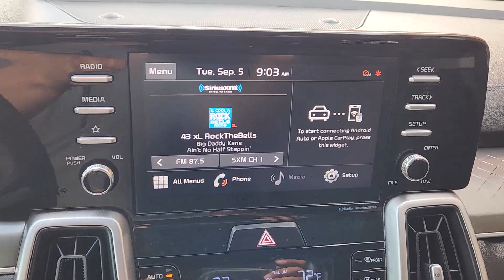2021 Kia Sorento Rockwall, Garland, Mesquite, Dallas, McKinney MG023840A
Sapphire Blue Used 2021 Kia Sorento S available in 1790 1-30 Frontage Road, Rockwall, Texas at Southwest Kia Rockwall. Servicing the Rockwall, Garland, Mequite, Dallas, McKinney, TX area.

Kia Certified  ONLY 23 459 Miles! FUEL EFFICIENT 29 MPG Hwy/24 MPG City! S trim. Heated Seats  Third Row Seat  Moonroof  Satellite Radio  Rear Air  Back-Up Camera  PANORAMIC SUNROOF PACKAGE  CARPETED FLOOR MATS  Aluminum Wheels. br /br /KEY FEATURES INCLUDEbr /Third Row Seat  Rear Air  Heated Driver Seat  Back-Up Camera  Satellite Radio Kia S with Sapphire Blue exterior and Black interior features a 4 Cylinder Engine with 191 HP at 6100 RPM*. br /br /OPTION PACKAGESbr /PANORAMIC SUNROOF PACKAGE Power Sunroof w/Power Sunshade  CARPETED FLOOR MATS. br /br /BUY WITH CONFIDENCEbr /CARFAX 1-Owner Every vehicle must pass a 164-point inspection by Kia-trained technicians. 12 months / 12 000 miles of Platinum Comprehensive coverage  10-year/100 000-mile limited powertrain warranty  Rental car coverage and travel breakdown assistance are included  24/7 Roadside Assistance and Towing includes lockout service  jump start  flat tires  and more. CarFax vehicle history report is included with every Certified Kia br /br /Horsepower calculations based on trim engine configuration. Fuel economy calculations based on original manufacturer data for trim engine configuration. Please confirm the accuracy of the included equipment by calling us prior to purchase. br /
PANORAMIC SUNROOF PACKAGE -inc: Power Sunroof w/Power Sunshade CF